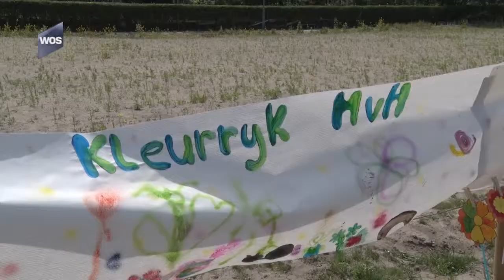Muurschildering op korrelbetonwoningen